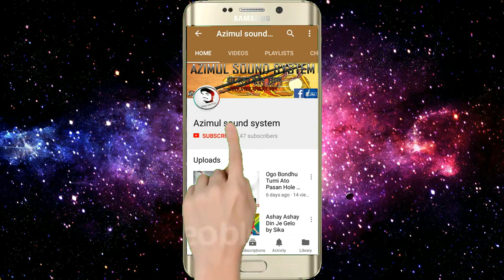kono ekdin amay tumi khujbeকোনো একদিন আমায় তুমি খুঁজবে-By-Bipasha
kono ekdin amay tumi khujbe
Sei din o go piye
amar valo basa bujbe

akon tumar ar amake ar nei kono poyojon
Chari Dike Gire Ase Tumar Koto Soto Piyojon

Singer--+---Bipasha
Sound---+---Azimul Sound System
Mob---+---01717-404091